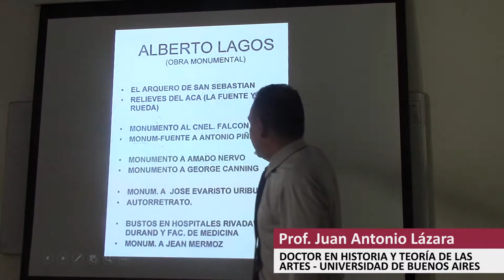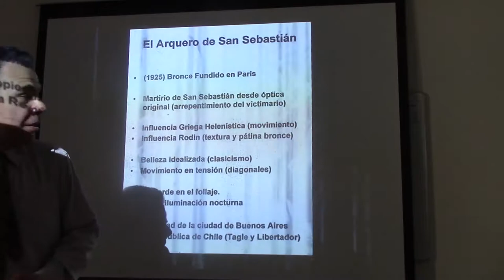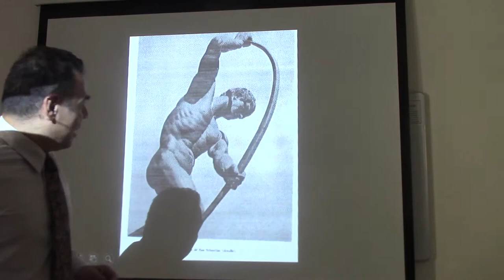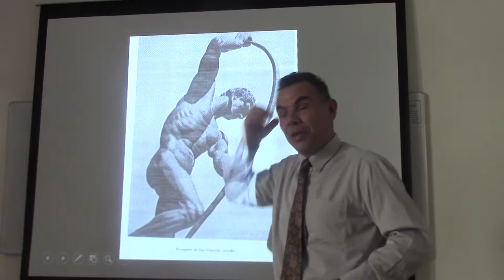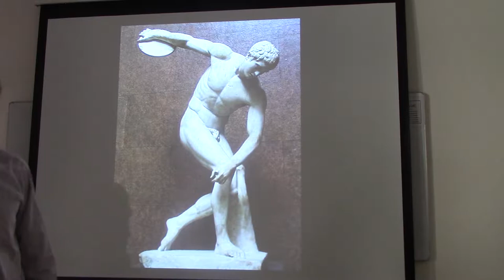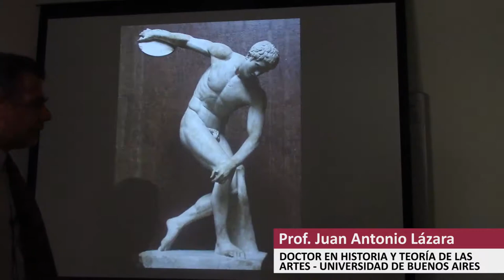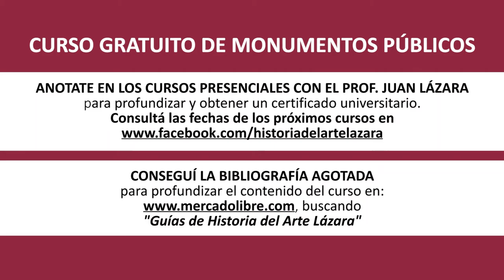85 EL ARQUERO DE SAN SEBASTIÁN DE ALBERTO LAGOS POR EL DR. JUAN LÁZARA